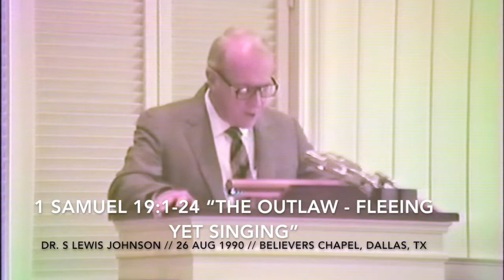Dr. S Lewis Johnson -- 1 Samuel 19:1-24 “The Outlaw - Fleeing Yet Singing” (08/26/1990)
26 August 1990

Dr. S Lewis Johnson continues a series of studies in The Life of David with 1 Samuel 19:1-24 “The Outlaw - Fleeing Yet Singing” [Message 5 in the "Life of David"].

Note on the video quality:  this video was originally recorded on August 5th, 1990 on video tape.   It was copied directly to DVD years later, and now has been converted to a modern video format.   The quality of the video is much degraded from the original.

Come worship with us on Sundays at 8:30 and 11:00 for the Ministry of the Word, and 9:45 a.m. for Sunday School.

Believers Chapel
6420 Churchill Way